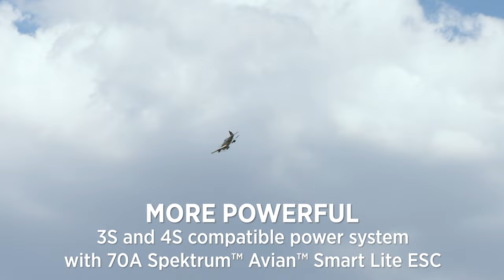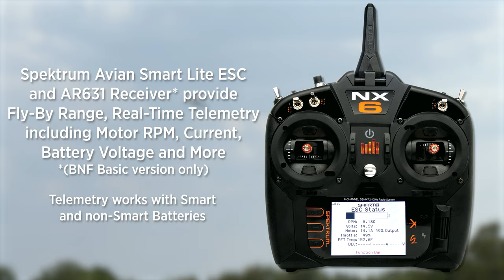E-flite P-47 Razorback 1.2m (Updated and Upgraded for 2023!)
Please click "...more / Show more" for links and more information. for more information on the E-flite P-47 Razorback 1.2m.

The E-flite® P-47 Razorback 1.2m has been updated and upgraded to be the Smartest and easiest-to-fly scale model of the popular P-47 yet! The airframe is finished in a scheme based on a P-47 that flew with the 510th Squadron, 405th Fighter Group during World War II, and it features a variety of scale details, including molded-in panel lines, an optional-use drop tank and armament, a four-blade propeller and more. Plus, its functional flaps and retractable landing gear add to the scale flying experience. The 3S and 4S compatible power system includes an upgraded 70A Spektrum™ Avian™ Smart Lite ESC, and the BNF® Basic version is equipped with an AR631 receiver to deliver real-time telemetry data along with AS3X® and optional-use SAFE® Select technologies. No glue is required for final assembly, so you can have it ready to fly in less time than it takes to charge a battery, plus it’s conveniently sized for storage and transport without disassembly – or the one-piece wing is easy to remove/install for even easier transport and storage. And it all adds up to deliver features, handling, and performance that make it an excellent choice for intermediate and first-time warbird to experienced pilots!